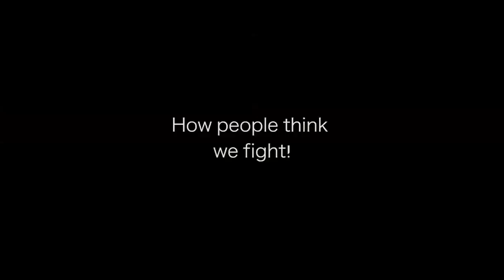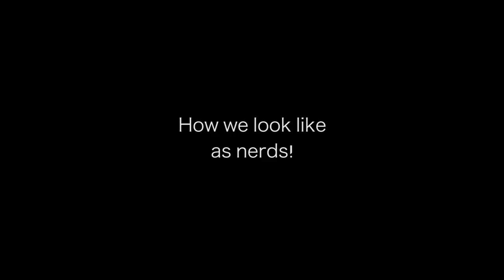Asian Stereotypes!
Hey guys, thanks for checking out this video!! Just like you requested, asian stereotypes is now here!!

Special guest: Edmund and John

Thank you guys so much for watching this video!! GO ahead and check me and my friends through the links listed above. Hope you enjoyed this video! Hope you can join us the next one! PEACE!:D